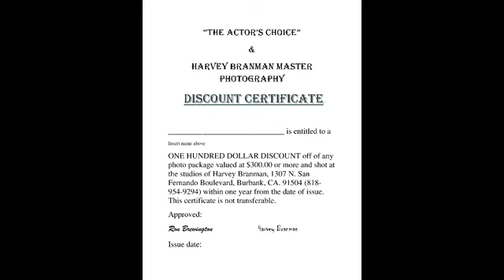The Actor's Choice LAST Show of 2018 - Cast of "Labor of Love"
Award Winning Playright Kosmond Russell and Actress Patricia Healey of the play of "LABOR of LOVE sat down with host Ron Brewington. 12/31/2018